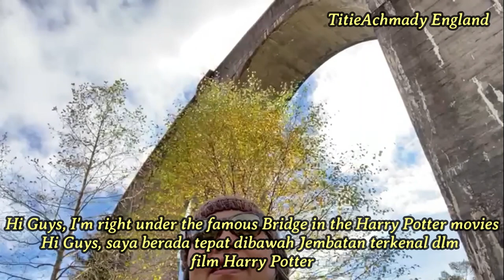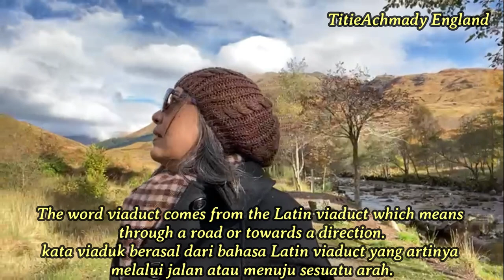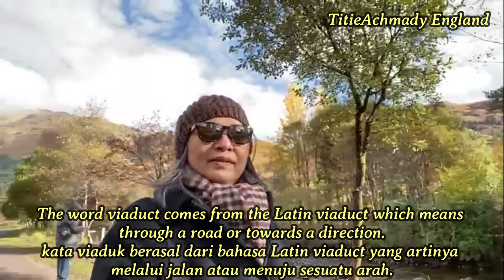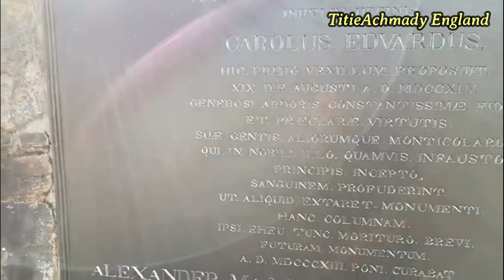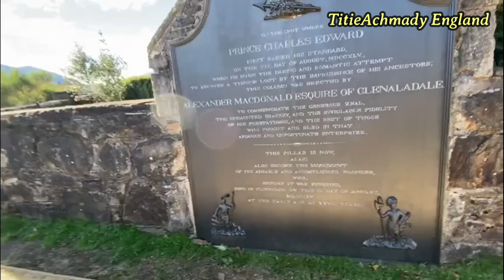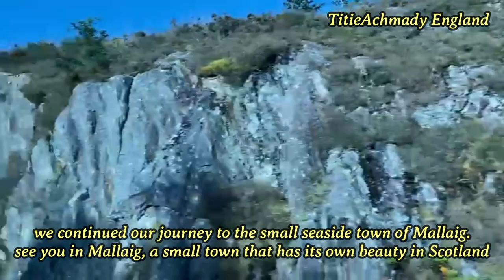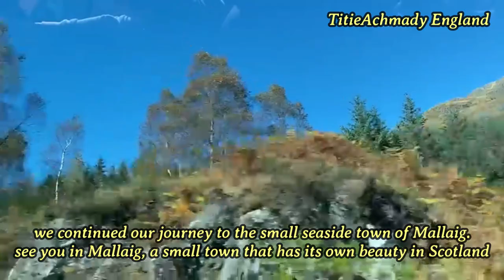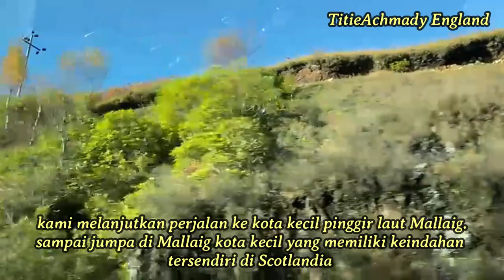AMAZING GLENFINNAN | SCOTLAND TRIP | TITIEACHMADY ENGLAND VLOG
Viaduct is a bridge or road over a highway, railroad, over a wide valley or river. Etymologically the word viaduct comes from the Latin viaduct which means through a road or towards a certain direction.
Viaduk merupakan sebuah jembatan atau jalan di atas jalan raya, jalan kereta api, di atas lembah atau sungai yang lebar. Secara etimologis kata viaduk berasal dari bahasa Latin viaduct yang artinya melalui jalan atau menuju sesuatu arah.

Other interesting videos can be watched at the following link :
DAPAT IKAN RAKSASA | DI DANAU CORBY INGGRIS | GOT GIANT FISH | AT LAKE CORBY ENGLAND | WALK TOUR